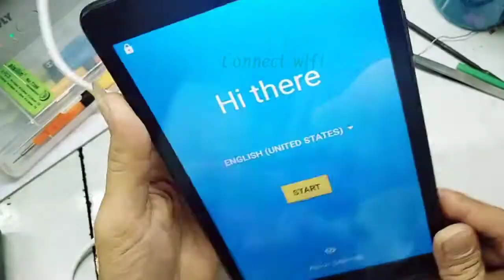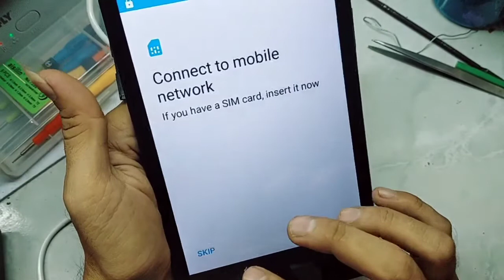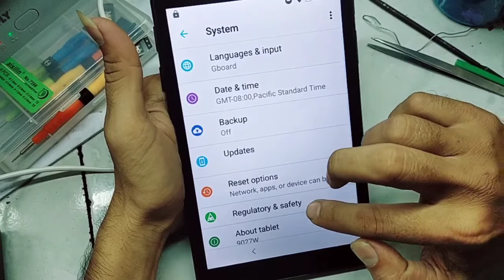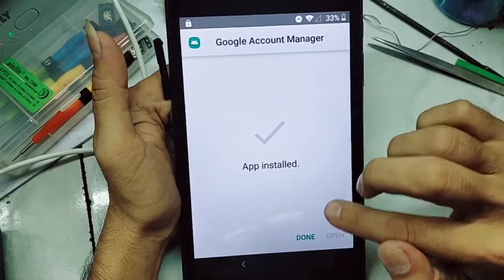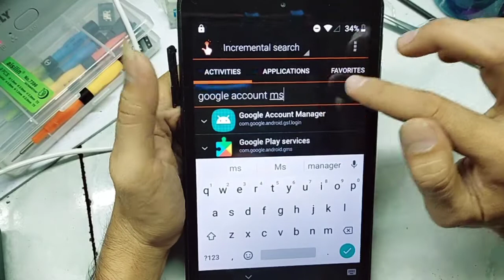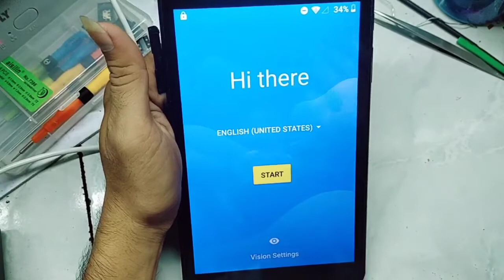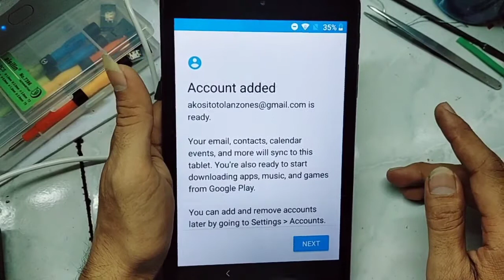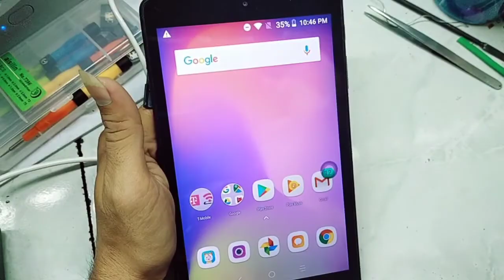ALCATEL 3T 8 TMO GOOGLE ACCOUNT BYPASS// WITHOUT PC// WITH SIMCARD